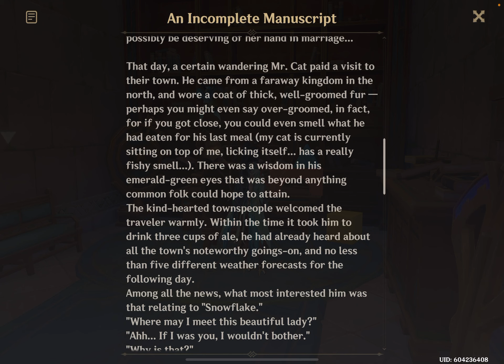Genshin Impact: Summertide Scales and Tales - Update 4.8 - iOS Gameplay Walkthrough Part 1502